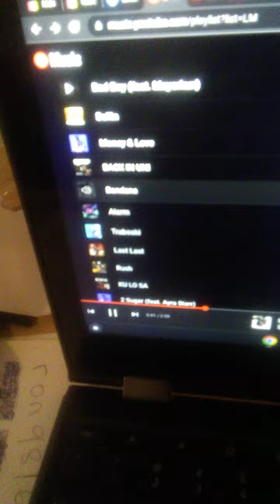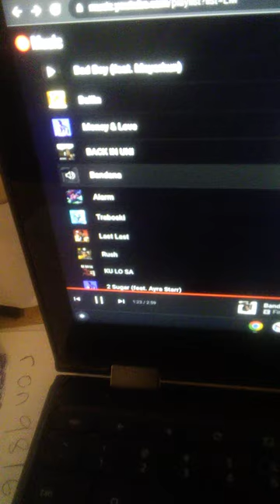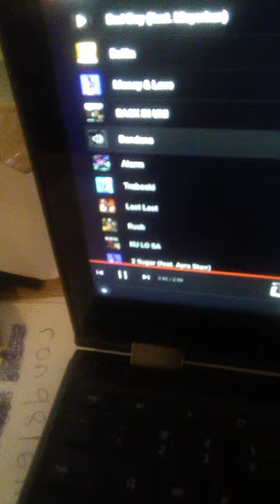bandana by fire boy dml & asake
this is the song bandana by fire boy dml & asake